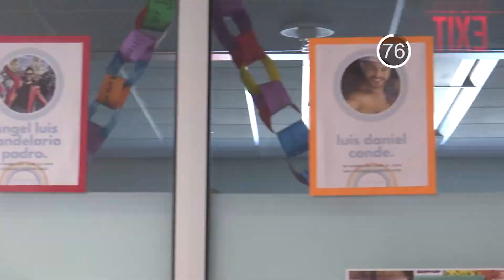News in 90: Trump's Next Steps After Summit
President Trump has to explain the agreement to Congress and calm nervous allies.